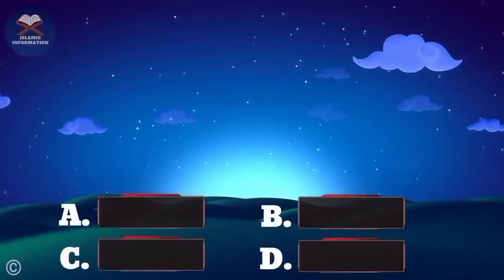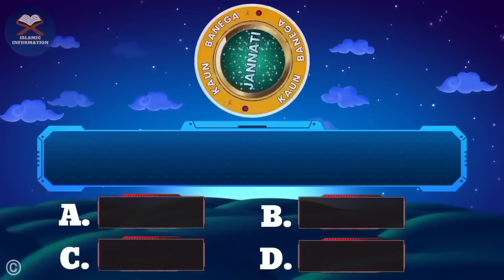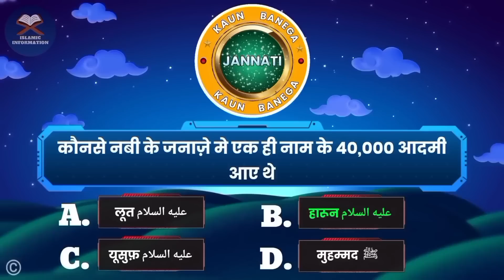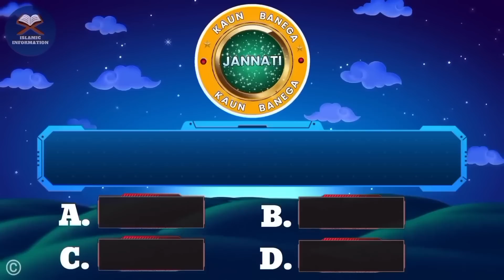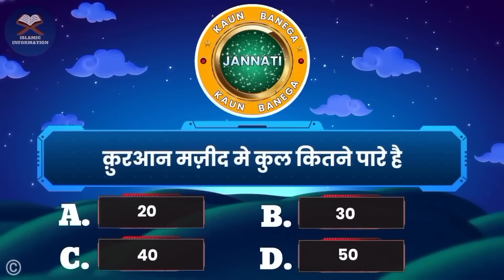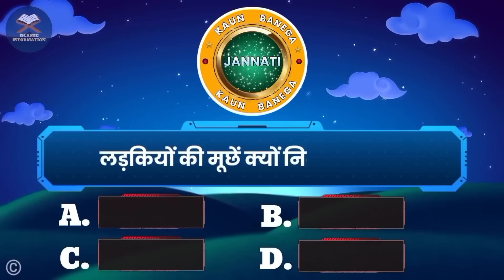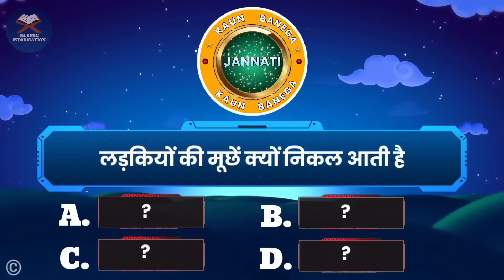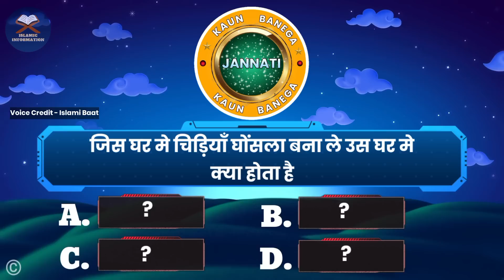Kbj | Kaun Banega Jannati Episode 902 - What happens to a bird's nest in the house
📺 Time Stamps

👉 00:00 - Introduction
👉 01:35 - Islamic urdu sawal
👉 02:15 - top best urdu Pahliyan
👉 04:45 - Islamic best Paheliyan
👉 05:55 - Most interesting part of video